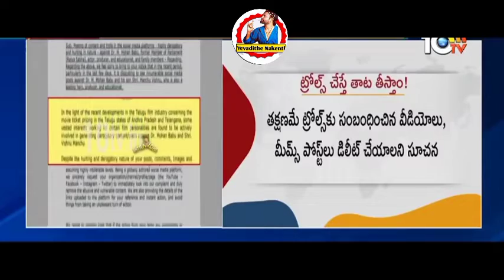Manch family serious on troll l Sun of India l Mohan Babu l Manchu Vishnu...